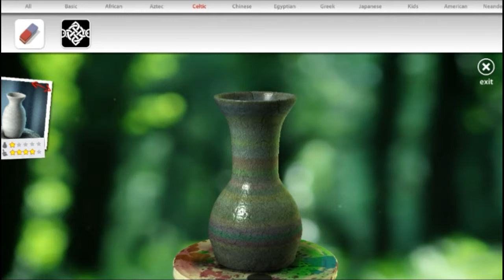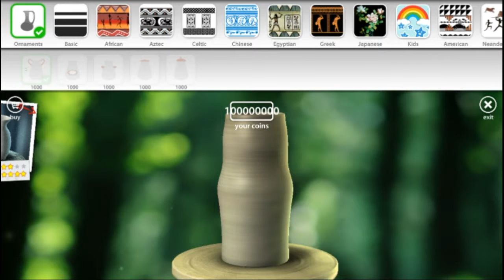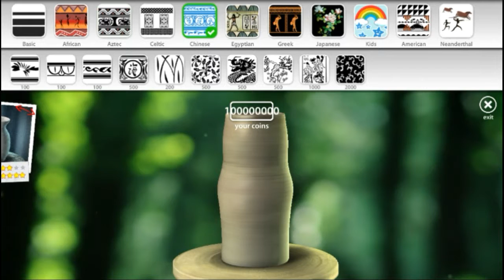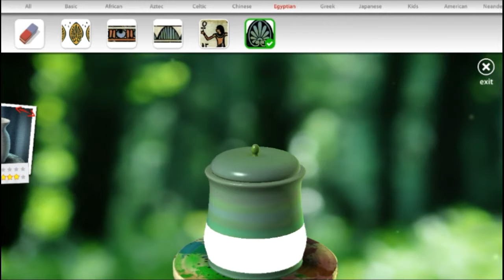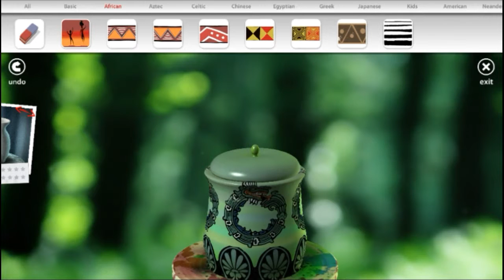Guci Termahal !!! | Lets Create Pottery Android Gameplay #1